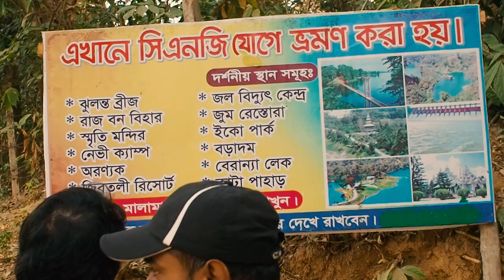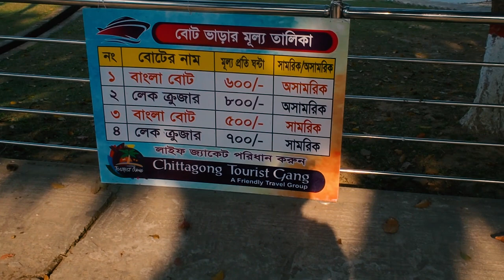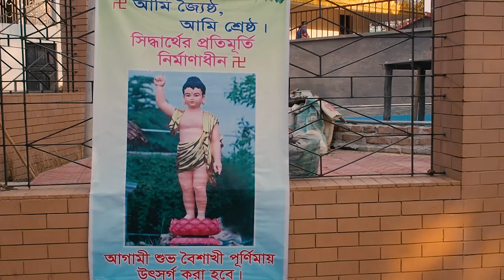Rangamati tourist spot-Rangamati travel guide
Best tourist spot in Rangamati, Bangladesh. Viewer can be benefited using this video as Rangamati travel guide.

- ট্রলার ভাড়া 1500 থেকে 1800 টাকা 1 থেকে 20 জন বসতে পারবেন ।  ফাইবার বোট ভাড়া 2500 টাকা 1 থেকে 20 জন  । স্পিড বোট 3000 থেকে 5000 টাকা ।

ঢাকা থেকে রাঙ্গামাটি নন এসি বাস ভাড়া ৬২০ টাকা করে নিবে আর এই স্পট গুলাতে ঘুরতে ট্রলার রিজার্ভ নিতে পারবেন ২০০০-২৫০০ টাকায় । ট্রলার ভাড়া নিবেন রিজার্ভ বাজার থেকে তাহলে কম টাকায় ট্রলার ভাড়া নিতে পারবেন ।

রিজার্ভ বাজার হতে ট্রলার ভাড়া  = ২০০০/৪, জন প্রতি ভাড়া  ৫০০ টাকা
ঝুলন্ত ব্রিজ টিকেট জন প্রতি = ২০ টাকা
আরন্যক রিসোর্ট টিকেট জন প্রতি = ৩০ টাকা
সিএনজি ভাড়ার নির্দিষ্ট চার্ট আছে।